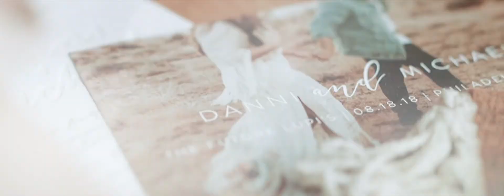Danni + Michael | The Teaser